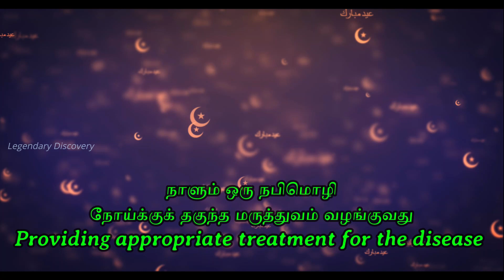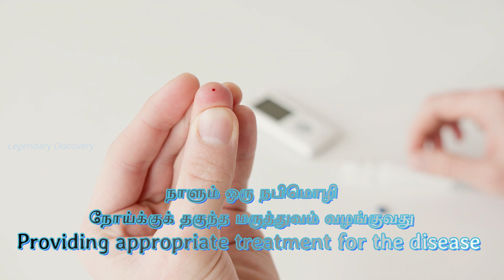நோய்க்குக் தகுந்த மருத்துவம் வழங்குவது, Providing appropriate treatment for the disease